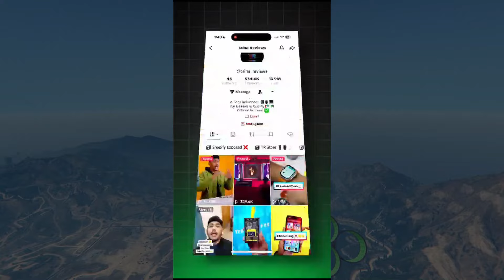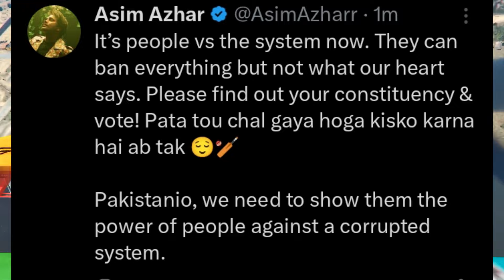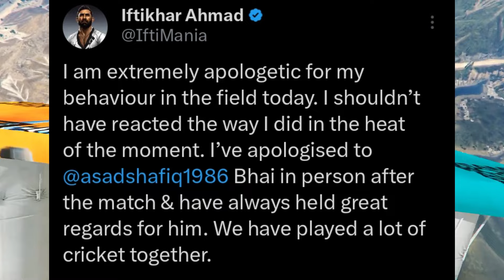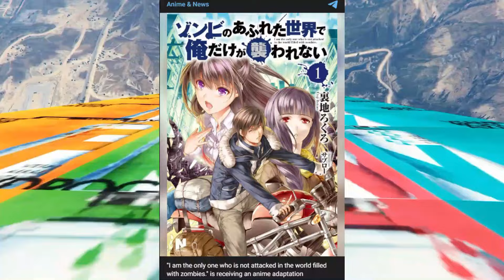Nadeem Nani Wala Exposed Fake FIR | Hamza Bhatti Angry On Government | Talha Anjum On Elections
I regularly upload news related to the Pakistani and international youtube community & other social media platforms in this channel.. so if you liked this video please do not forget to like & share this video & also if u haven't subscribe to this channel yet, please do subscribe & press the notification bell for regular updates..